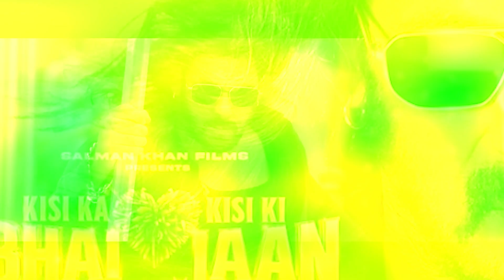Shah Rukh Khan & Salman Khan Upcoming Film | Bad News for SRK & Bhai Jaan Fans | King Khan Latest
shahrukh khan; preity zinta; saif ali khan,
rohan joshi,
shahrukh khan,
shah rukh khan,
shahrukhkhan,
alka yagnik;
shaan,
shah rukh khan fan,
shahruh khan,
shah rukh khan song,
shahrukh khan song,
dunki shah rukh khan,
shah rukh khan dunki,
shahrukh khan jawan,
shahrukh khan angry,
shah rukh khan jawan,
shahrukh khan dunki,
shah rukh,
o maahi shahrukh khan,
o maahi shah rukh khan,
shahrukh khan o maahi